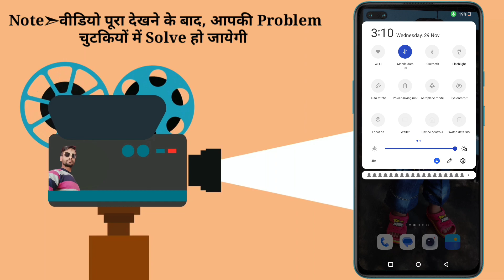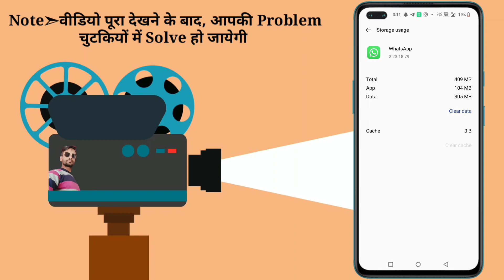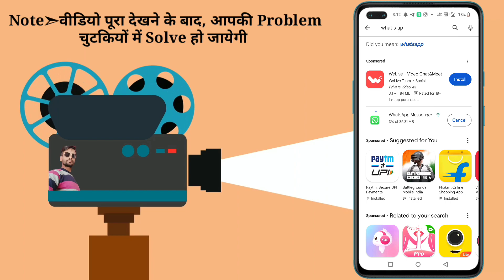Whatsapp call connecting problem Solve | Whatsapp video call Connecting problem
Query solve 👇
whatsapp call connecting problem
whatsapp video call connecting problem
whatsapp connecting problem
whatsapp call not connecting
whatsapp calling problem
whatsapp call problem
whatsapp call connect nahi ho raha hai
call connecting problem
whatsapp call connecting problem in tamil
whatsapp video call connecting problem in tamil
how to fix whatsapp call connecting problem
how to solve whatsapp call connecting problem

Note👉All credit for copyright materials used (if any) in videos goes to the respected  owner